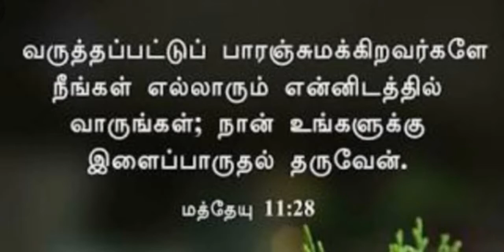இயேசு உங்களுக்கு இளைப்பாருதல் தருவேன்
JEREMIAH TV